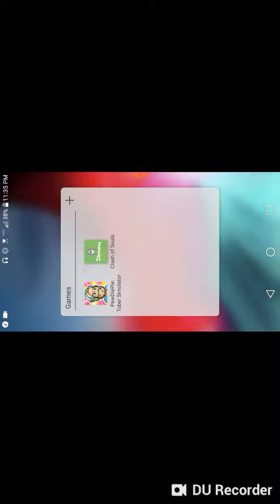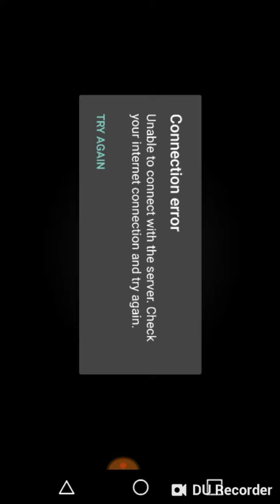Clash of clans private server (clash of souls) goku show case😱😱